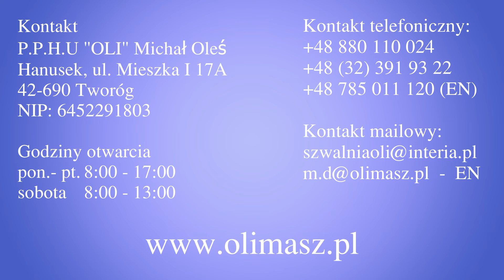Prezentacja przeszywania elementów gumowych dywaników samochodowych przy użyciu OLISEW OLD-326H